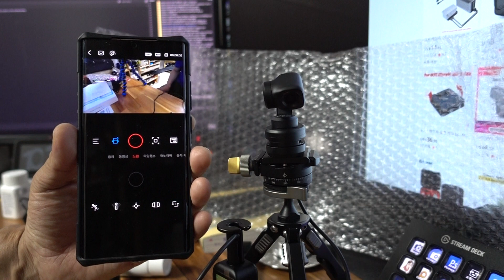20220223 페이유포켓2S(feiyu_pocket2s) 스마트폰 연동 제어.컨트롤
블로그 리뷰 등록용